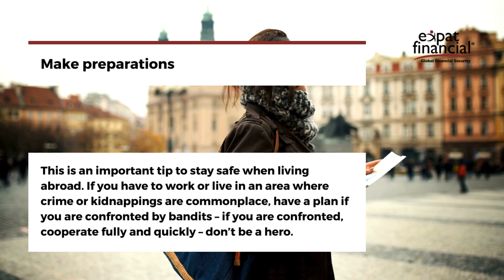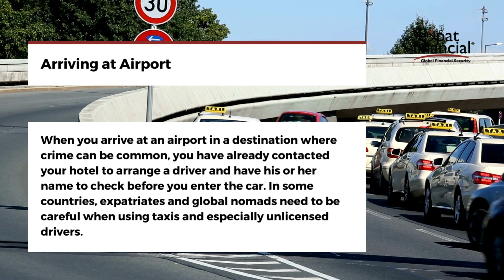Safe and Sound Abroad: 6 Essential Tips for International Living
Are you planning to live abroad or already an expat soaking in the global experience? Safety is paramount, and in this video, we've got you covered with six indispensable tips to keep you secure while living in a foreign land. From understanding local customs to emergency preparedness, these practical insights will ensure your time abroad is not only enjoyable but also safe. Whether you're a digital nomad, student, or professional, these tips are universally applicable. Join us in this video to gain valuable insights and make your international journey a secure and memorable one.

Watch now and empower yourself with the essential safety tips for living abroad!